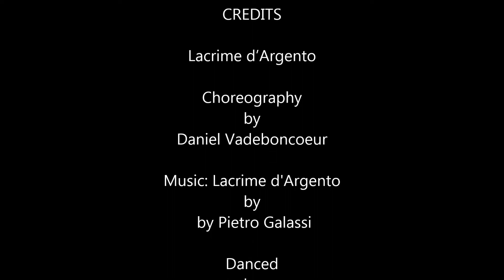Lacrime D'Argento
Choreography by Daniel Vadeboncoeur
1 wall, 6 part, Slow Waltz line dance
Danced by Toni Scholefield (CAN)
Composer of Melody by Mark Veroni!  Italy